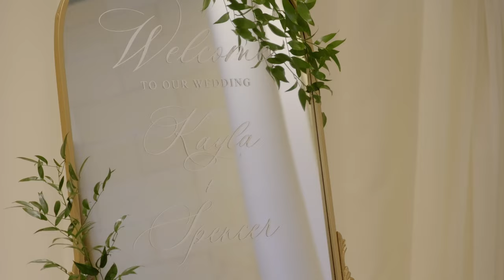June at The Broadmoor, an Intimate and Elegant Wedding Film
On a summer day in Colorado Springs, Kayla and Spencer became husband and wife.

Shot on Fujixh2s
Using

Vendors
Planner: Calico Weddings
Designer: DesignWorks
Venue, Caterer, Cake: The Broadmoor
Photographer: Meredith Diamond
Florist: Project Floral & DesignWorks
Gown: Grace Loves Lace
Groom’s Attire: BALANI Custom Clothiers
Makeup: Taylor Olson
Hair: Zoie Jenkins, BeautyKit Studio
Ceremony Musicians: TH Entertainment Colorado
DJ: Bookie Lights Music, TH Entertainment Colorado
Rentals: That's Entertainment
Stationery: Minted
Jeweler: Brilliant Earth, Sarah O. Jewelry
Photo Booth: MiHi Entertainment